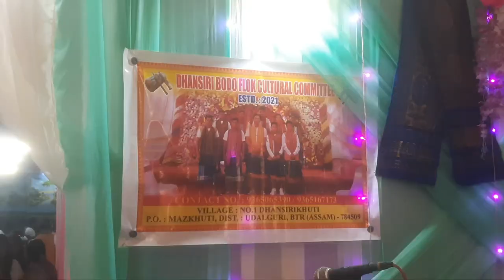Koi Nidiya Kiyaw //Aasin Aayang Guwahati Sariali.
"Dhansiri Bodo Folk Cultural Committee".